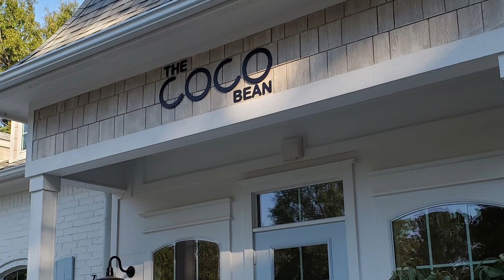Tiny Loop Concerts | Kendall Phillips+Charles Praytor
The Tyler Loop presents Tiny Loop Concerts, showcasing local talented musicians from East Texas.

In this episode, we meet Kendall Phillips+Charles Praytor.

Phillips and Praytor play pop and soul covers and originals in live music venues across Tyler. You can find their newest release, "Close My Eyes," at Spotify and other music providers.

When he's not singing soulful vocals, Phillips is a Special Education teacher at Hubbard Middle School. Praytor, a multi-instrumentalist, songwriter and producer, teaches piano music theory at Tyler Junior College.

This Tiny Loop Concert was recorded at The Coco Bean, a holistic health spa, coffee shop and bike rental, opened August 16, 2021, on Legacy Trails in South Tyler. The Coco Bean is known for a special item on its secret menu: the sopapilla latte, made with honey, cinnamon, oat milk and a splash of vanilla.

Follow us for future Tiny Loop Concert postings.

For our free weekly newsletter, a roundup of important stories affecting East Texas, visit us